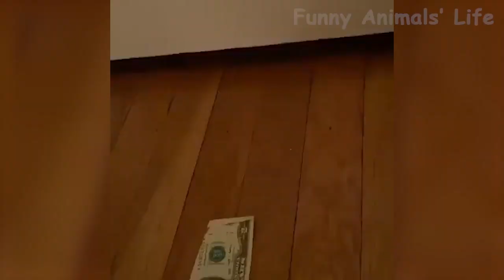79 Funniest 😻Cats And Cutest 🐶 Dogs Try Not To Laugh or Grin Funny Animal Vines 😂